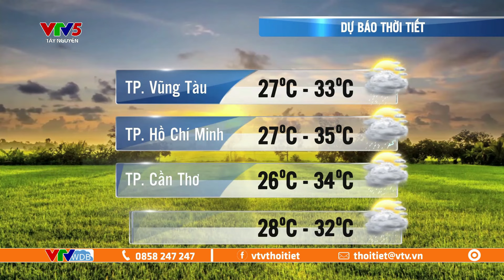Dự báo thời tiết ngày mai 23/05/2024 | Miền Bắc mưa giông quay trở lại | VTVWDB